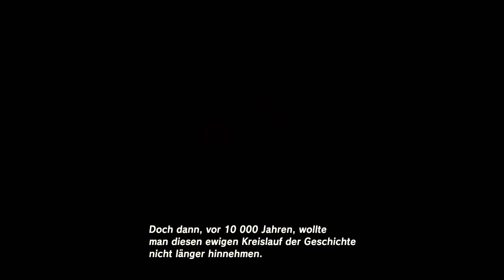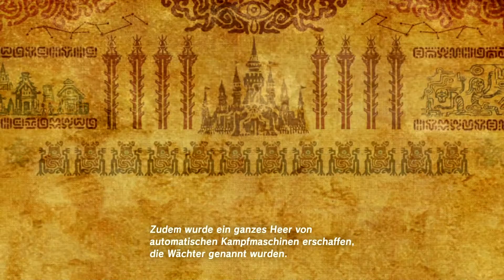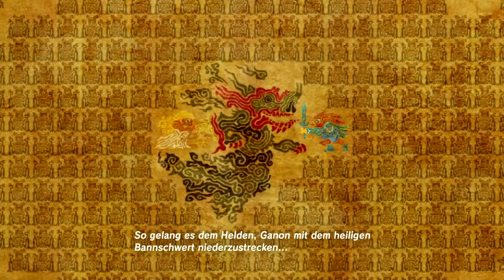The Legend of Zelda: BotW #7 - Das Wächterschwert und die Nachricht der Prinzessin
Willkommen zum siebten Teil von The Legend of Zelda: Breath of the Wild!
Nachdem Impa uns weitere Details von vor 100 Jahren preisgibt. Und somit auch Zelda Nachricht an uns... die naja... ziemlich unspektakulär war.
ABER! Wir finden das mega coole Wächterschwert!
Studio:         Nintendo EPD
Publisher:    Nintendo
Erschienen: 03. März 2017
Plattform:     Nintendo Switch
Genre:          Action-Adventure